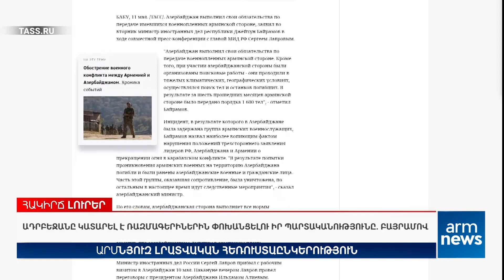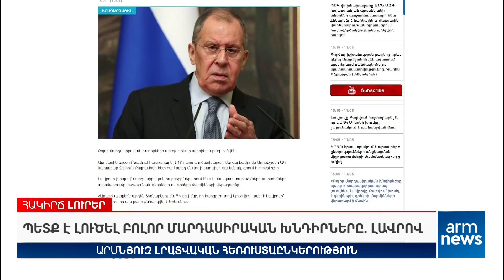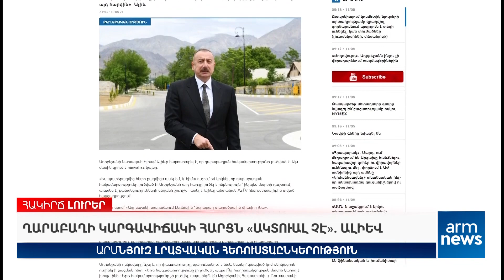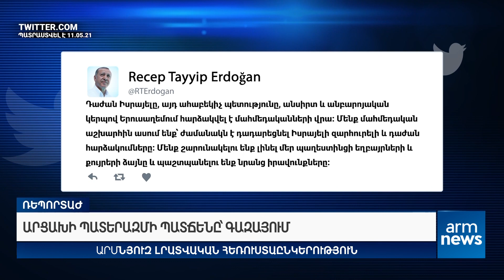Երեկոյան լուրեր․ Արցախի պատերազմի պատճենը՝ Գազայում